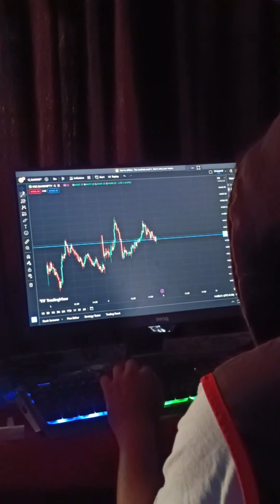how to make money 10k in one month challenge vlog//not use money shortcut 👍//motivation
Hi
 friends thankyou for watching my vedios and vlog thankyou all of you
thankyou all of you 🙏🏻